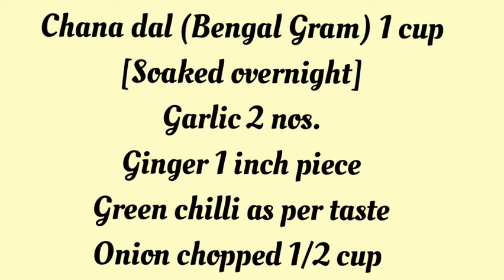Bafauri/zero oil bafauri recipe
BAFAURI
Its a very popular dish from Chattisgarh(state in India).
The zero oil recipe makes it perfect for any time snacking and its very simple yet delicious and extremely healthy.

Ingredients

Chana dal(Bengal Gram)
Ginger
Garlic
Green chilli
Onion
Green coriander
Ajwain(carom seeds)
Haldi(Turmeric)
Salt
Baking soda